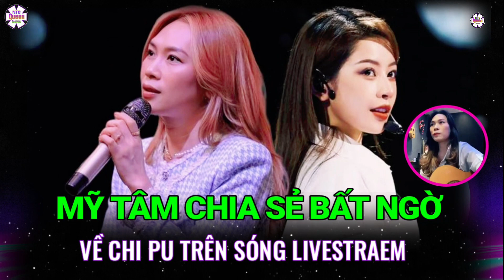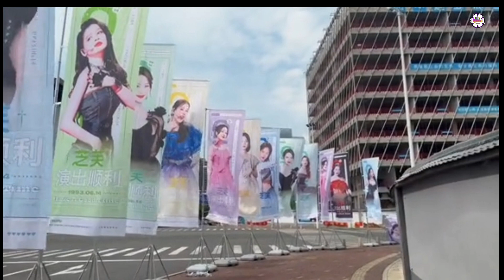Mỹ Tâm từng gọi tên Chi Pu trên livestream, có chia sẻ đầy bất ngờ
Chia sẻ của Mỹ Tâm về Chi Pu khiến dân mạng vô cùng thích thú!